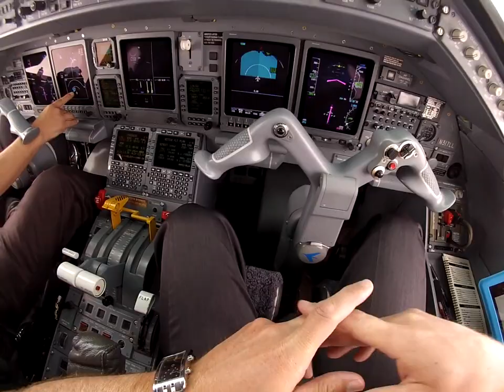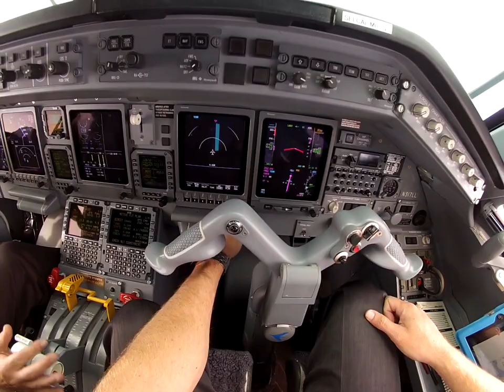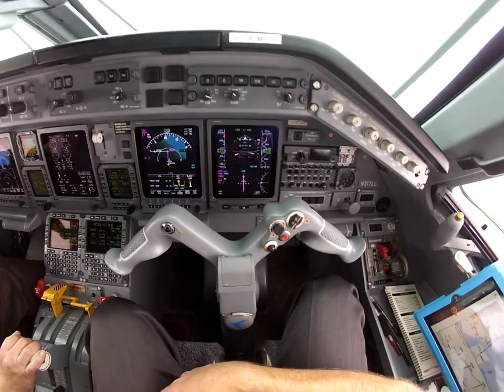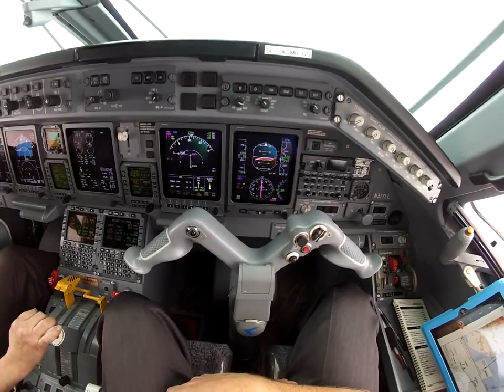Embraer legacy 600 cockpit lading lihue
Come ride along on an instrument approach into Lihue Hawaii!  Listen the communcations beween the ATC, crew, and aircraft computers.